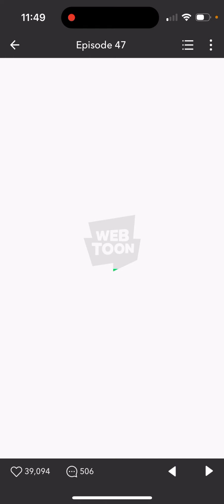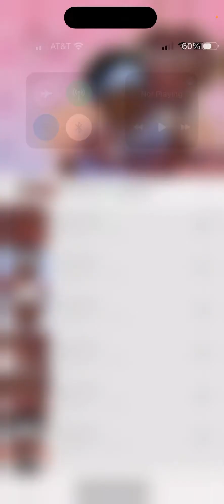Let's Read: Daybreak (Episode 47-48) BL VALENTINES IS COMING!